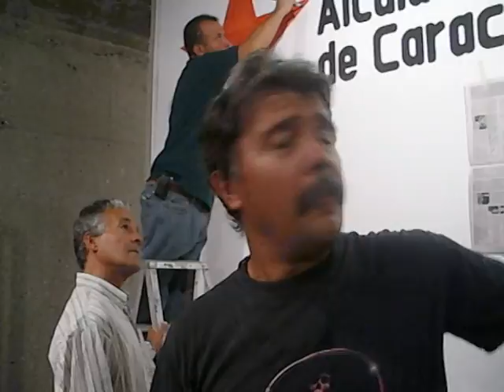Ventana comunitaria 5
En esta oprtunidad conoceremos las experiencia de Manuel Rodriguez como muralista, a Fredy Silva cultor venezolano, Jeco, como pintor y músico, Gerson Vega,dirigente de luz de América y Carlos Tovar director de titeres Kinimarí